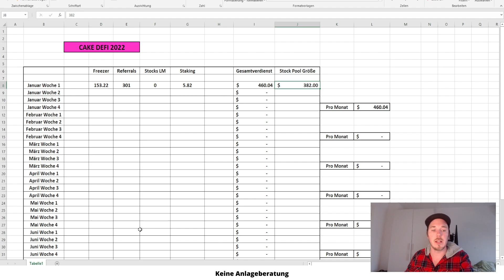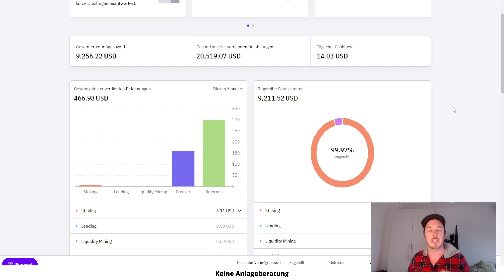🤑1 Jahr Reinvest Cake Defi - Ergebnisse Woche 1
Jetzt BONUS in Defi Tokens sichern und direkt STAKEN!